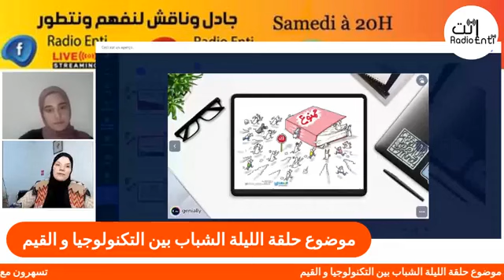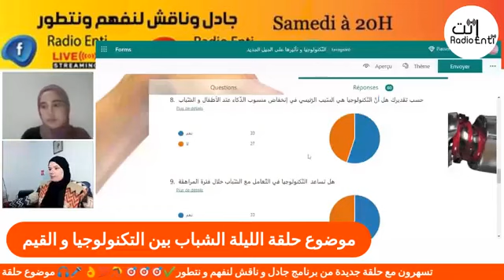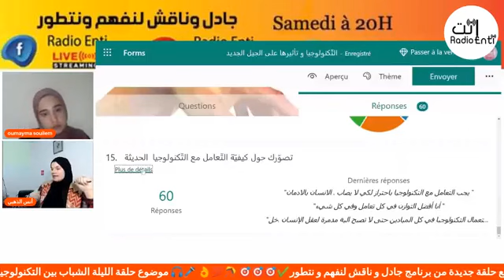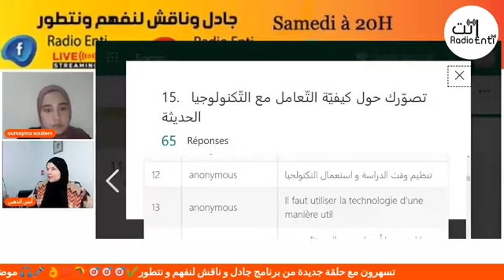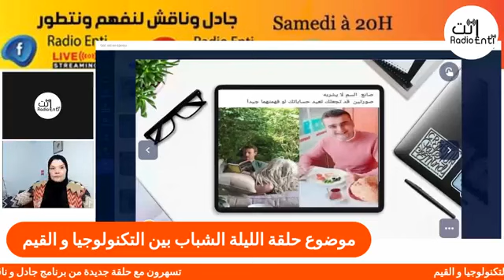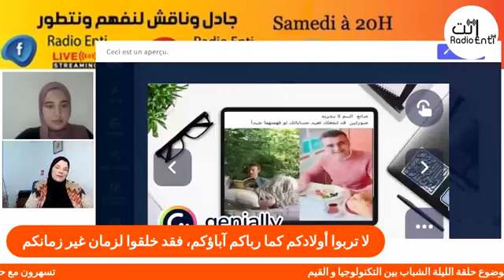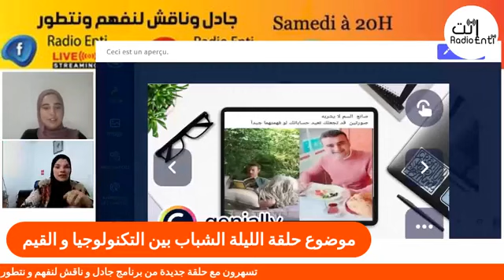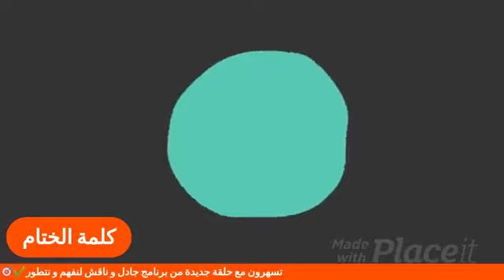برنامج إذاعي بعنوان الشباب بين التكنولوجيا و القيم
إذاعة إنت